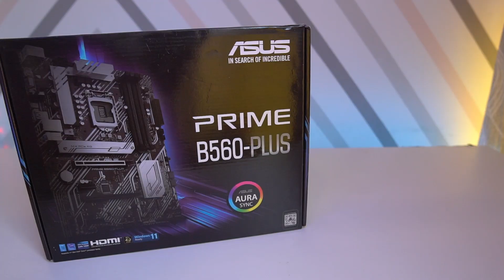XIGMATEK ZEST MONTAJE PC GAMER DIRECTO TWITCH - CONSULTORIO GAMER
En este montaje, hemos utilizado la XIGMATEX ZEST. Una caja ATX FULL TOWER perfecta para cualquier tipo de hardware Gaming y creadores de contenido que necesiten una gran cantidad de almacenaje. Con sus 6 bahías internas para discos duros de 3,5" o 2,5". Si quieres saber cualquier cosa de ella, no dudes en preguntármelo.

💥HARDWARE UTILIZADO💥
➡️ INTEL i5 11400F
➡️ ASUS PRIME B560-PLUS
➡️ 16GB DDR4 3600 CORSAIR VENGEANCE PRO
➡️ RTX 3060 GIGABYTE VISION
➡️ 500 GB WD BLACK SN750 nVme